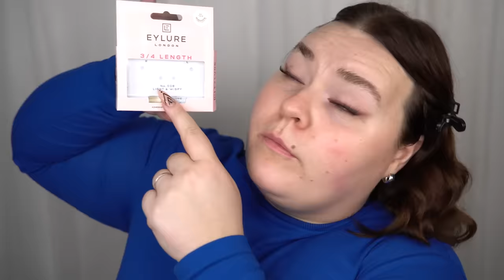TESTAR SMINK FRÅN ADVENTSKALENDRARNA 2023 #2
Delar av videon är i betalt reklamsamarbete med MANTLE

Jag har öppnat över 100 adventskalendrar 2023 och idag börjar vi testa sminket från kalendrarna, vad tror ni? Glöm inte att kommentera på videorna vad ni vill se i del två!

♥ Produkter jag nämnt i videon (alla länkar är Reklamlänkar):
Kinship Supermelt Jelly Lip Mask -
Smashbox Photo Finish Intensify 24 Hour Eye Shadow Primer -
Morphe 9V Vintage Rose Artistry Palette -
Glossgods M09 Borste -
Glossgods M06 Borste -
Glossgods M04 Borste -
Huda Beauty 1 Coat Wow! Mascara -
Eyelure 3/4 Lenght 008 Lashes -
Hudoteket Makeupsvamp -
By Terry Brightening CC Luminizer i “1 Univeral Glow” -
Rose Inc Blush Divine Lip & Cheek Colour i “Fox Glove” -
Glossgods M14 Borste -
Revolution Loose Translucent Baking Powder -
Natasha Denona Mini Bronze & Glow Palette -
Camilla Pihl Cosmetics Beauty Bronzer Brush -
Hickap Preppy Prime Setting Spray Ultra-Matte Finish -
Fenty Beauty Icon Semi-Matte Lipstick i “MVP” -